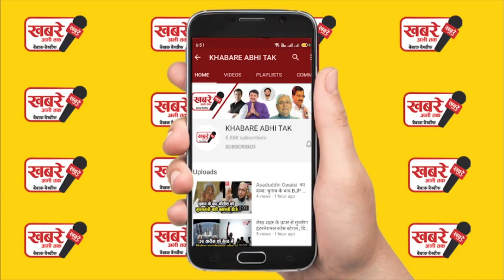यूपी पंचायत चुनाव परिणाम आने के बाद से अब तक 30 स्थानों पर हिसंक बवाल